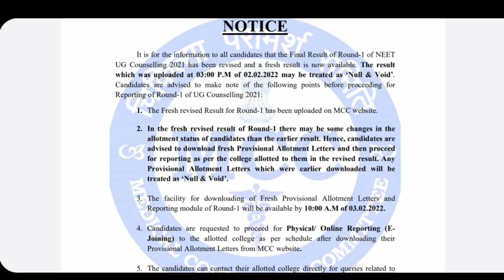MCC UG counselling round 1 fresh result released | Allotment 10 am today | Tamil store | in Tamil